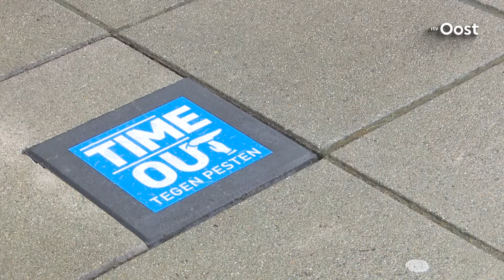Time-out tegen pesten, nu ook op tegel bij zorgcentrum De Posten in Enschede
Niet alleen kinderen pesten, maar ouderen ook. De stichting Twente tegen Pesten wil dat daar meer aandacht aan wordt besteed. Daarom werd vandaag een tegel tegen pesten voor het zorgcentrum De Posten in Enschede geplaatst. Time-out tegen pesten staat er op de tegel.